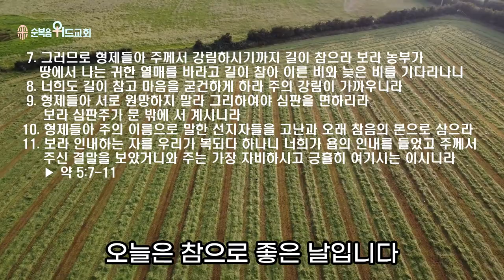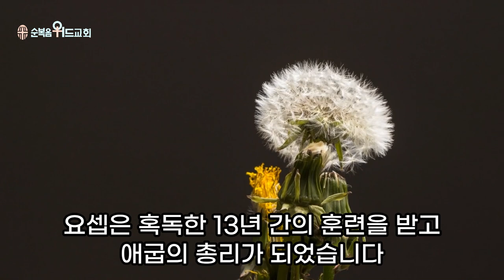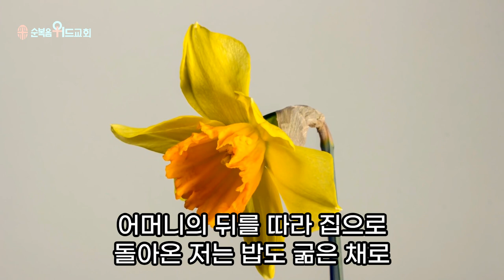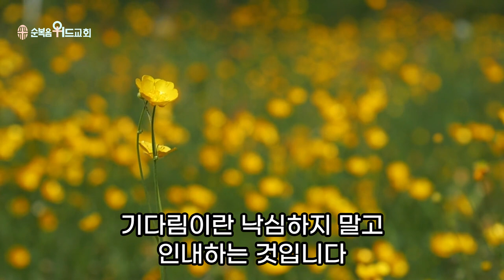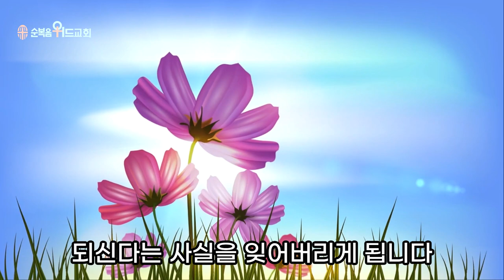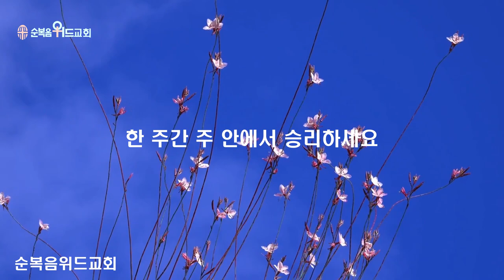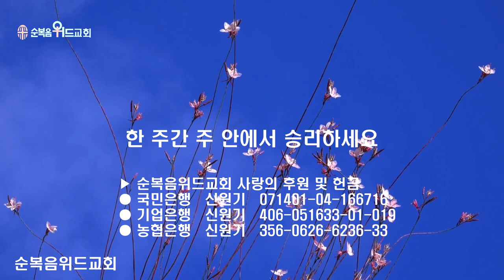순복음위드교회 2023년 3월 19일 주일예배 써머리 - 끝까지 참고 인내하기 ▶ 약 5:7-11